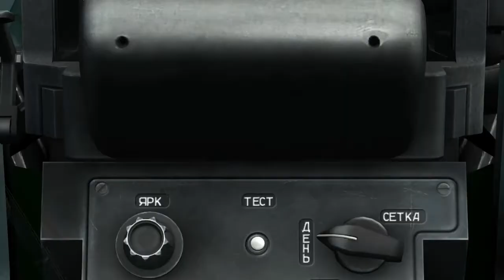DCS World 1.5.x / Label Moding (Маркеры Целей)